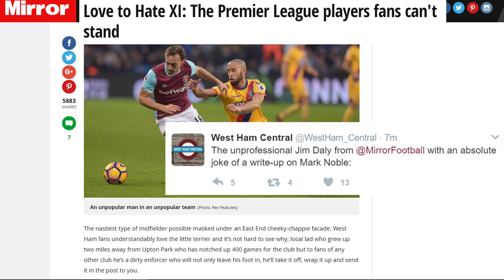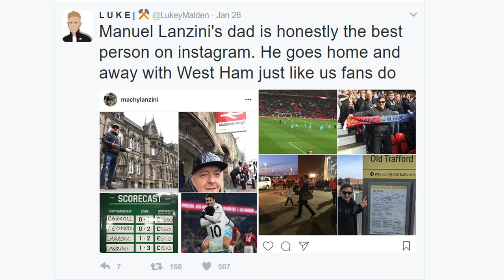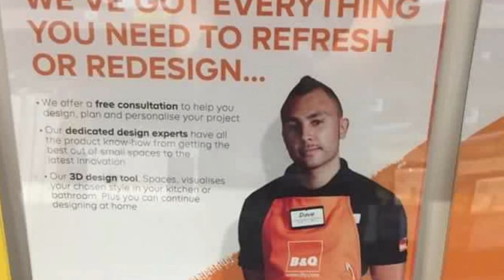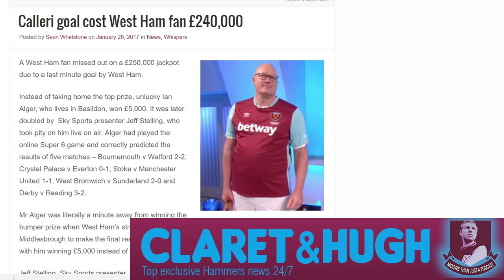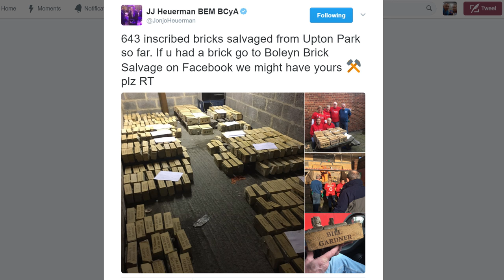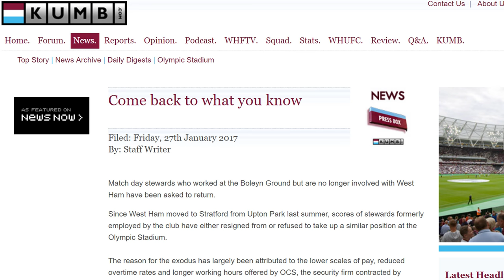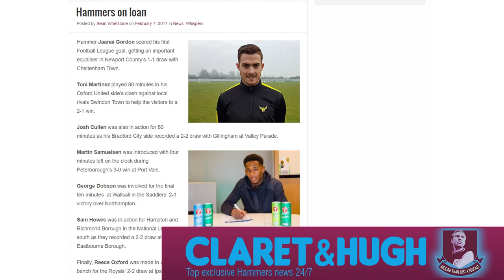Newsbeat | West Ham Social Media Round-up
Gonzo takes you through some of the blogs and posts from all of your favourite West Ham social media and  news sites.